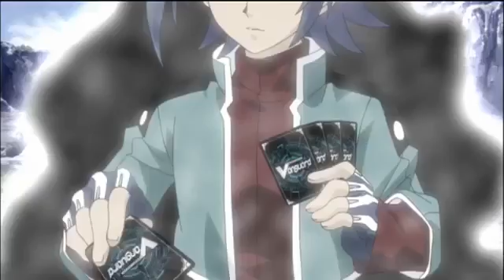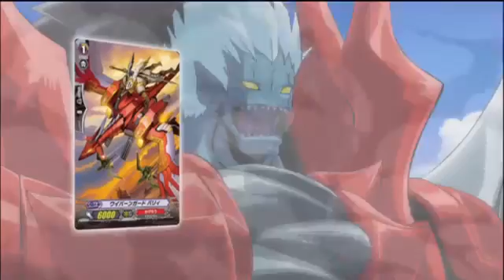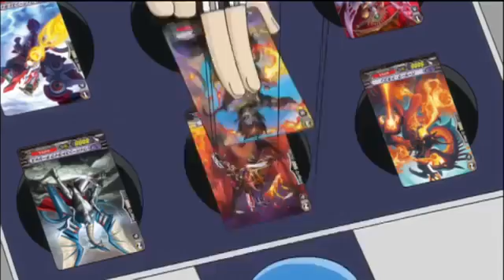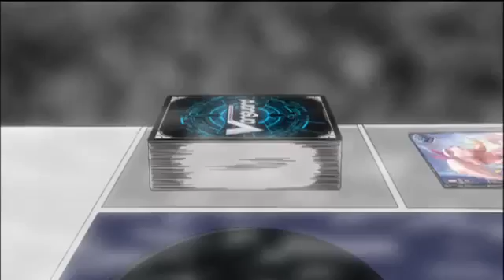Reganels black magic vs Q4 royal paladens vs doragon empire aichi vs curasawa part 1